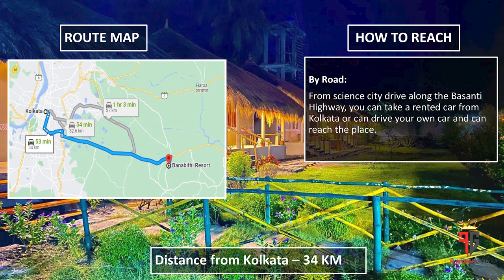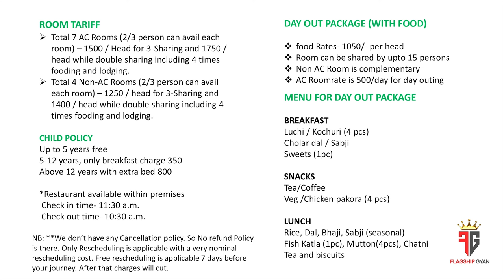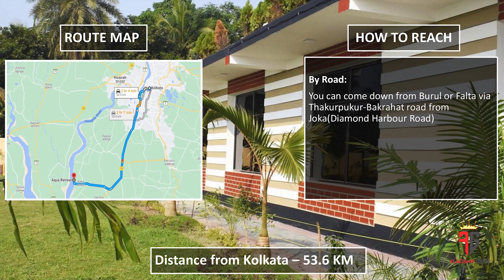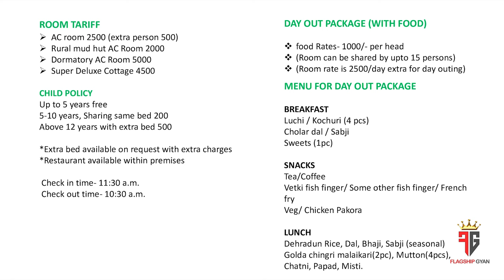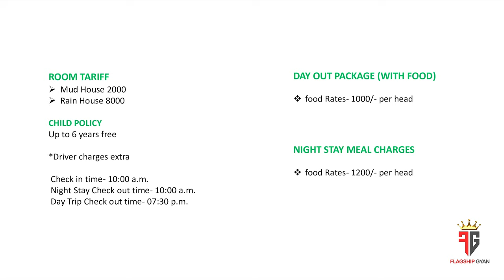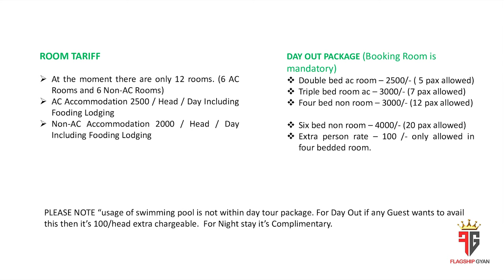Top 10 resorts near Kolkata | রুম বুক না করেও রিসর্টের এর মজা | Weekend destinations near Kolkata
In this video, we will give complete information about top 10  village resorts near Kolkata. These all are fantastic places to spend your weekend with family and friends. I have tried to select those places that are just 45 to 60 km distance from the center of Kolkata. All these are pet friendly resorts. In this video you will get resort location, price, facilities and all other information.

People also search for:
✔ Top 10 Weekend getaways Near kolkata
✔ village resorts near kolkata
✔ weekend destination from kolkata
✔ resorts near kolkata
✔ Pet friendly resorts
✔ village destination from kolkata
✔ resorts near me
✔ Village tour near Kolkata
✔ Couple friendly resort near Kolkata
✔ Banabithi resort
✔ Tripureswari agro farm house
✔ The village resort
✔ Aqua Retreat Falta
✔ Mallikabon eco resort
✔ Frozen Garden Resort
✔ Keya patar Nouko
✔ Shila Villa resort
✔ Nodi teerae
✔ Mondwarika eco resort
✔ Tour Plan
✔ Tour guide
✔ Weekend Gateways
✔ Thrilling weekend gateways